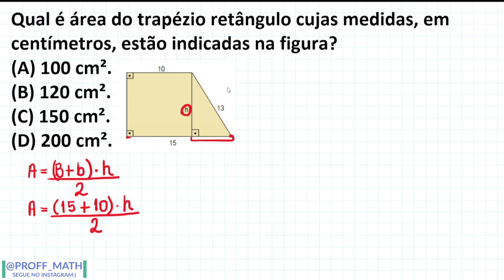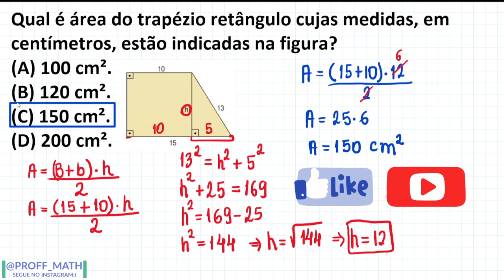Como Calcular Área de um Trapézio Retângulo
Olá pessoal!
Qual é a área de um trapézio retângulo cujas as medidas, em centímetros, estão indicadas na figura?

Freedson Sousa 🤝